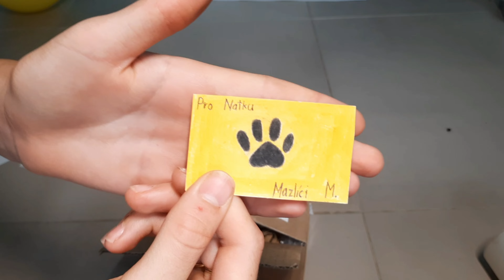Jak správně zabalit šneky🐌 | Tutorial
Vítám vás u nového videjka🙈❤

Na přání tu dnes máme tutorial jak správně zabalit šnečky🐌💞
SOCIÁLNÍ SÍTĚ

~ Web/Obchůdek Proachatiny.czsk